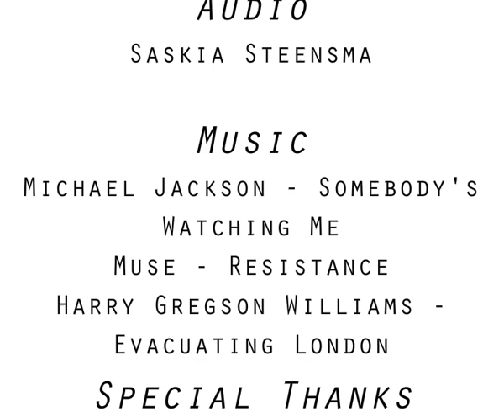[DIS Awards] Privacy en de Overheid: welcome to the city of EYE!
[Edit] wooh, geselecteerd voor de "boodschap" award!

Zoooooooo, dat was wel even hard werken, maar hij is af!!

Dit filmpje is gemaakt naar aanleiding van een krantenbericht over het CDA, die het niet zo nauw neemt met privacy. Mede door de nieuwe OV chipkaart, en de nieuwe regelementen voor paspoorten raken mensen steeds meer hun privacy kwijt. Want als je je dagelijks incheckt met je ov, kun je op de NS kaartenautomaten zien waar je geweest bent...en anderen dus ook.
Hier is ons beeld over wat er over honderd jaar in Nederland gaande zou kunnen zijn, wat privacy betreft...! Welcome to the city of EYE: Everything You Endear (alles wat je liefhebt)!

Gemaakt door Saskia Steensma en Elvira de Bruijn in opdracht van het HU. Alle andere rechten zijn vermeld in de film zelf.